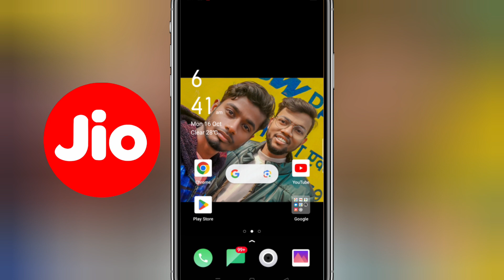Jio Free Data Code 2023 | Jio Free Data Today | Jio me 1GB Free Data 2023 🔥 Jio 1GB Free Data 2023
Jio me 2Gb free data 2023